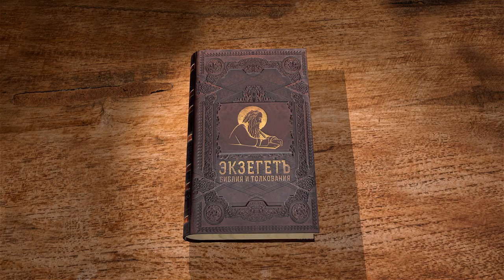Деяния Святых Апостолов. Глава 20 "Воскрешение Евтиха в Троаде" Священник Валерий Духанин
Команда Экзегет.

🔸   Павел продолжает путешествие и наставление в вере
🔸   Последователи и единомышленники в проповеди
🔸   Новозаветная традиция богослужения
🔸   Проповедь Павла в Троаде
🔸   Воскрешение юноши Евтиха
🔸   Апостол направляется  в Иерусалим
🔸   Прощальное возвещание епископам Ефесской церкви
🔸   Будущие узы и скорби
🔸   Наставление пресвитеров
🔸   Предупреждение о лжеучителях
🔸   Бескорыстная и искренняя проповедь Павла